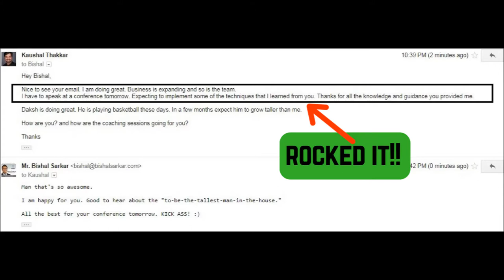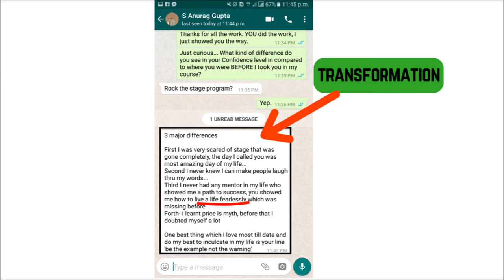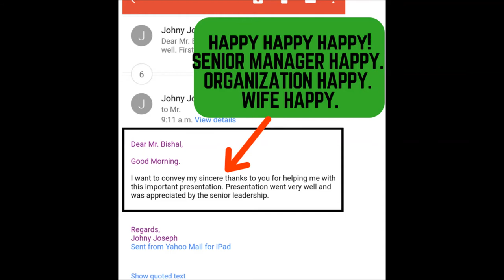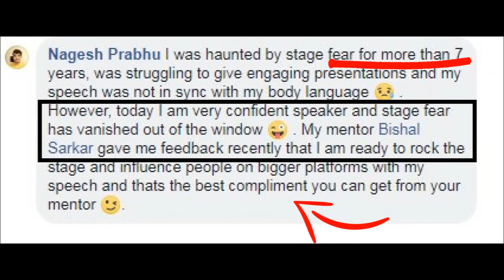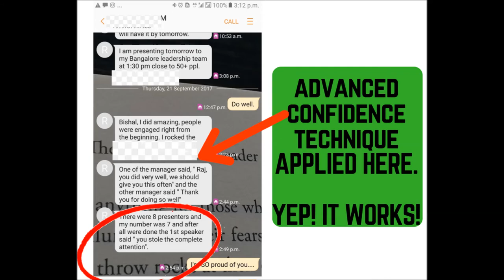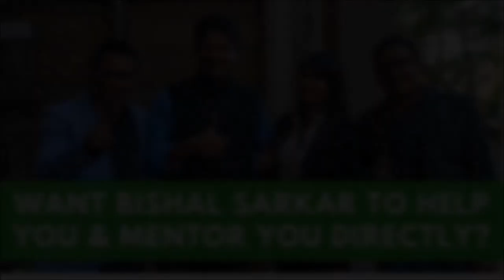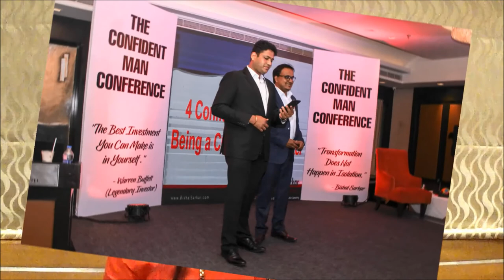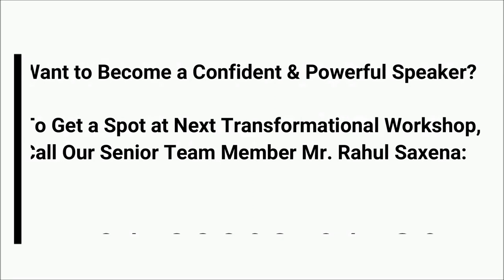TAME YOUR TEMPTATIONS: 5 Cravings You Must Control for Success & Happiness | THE CONFIDENT MAN Show